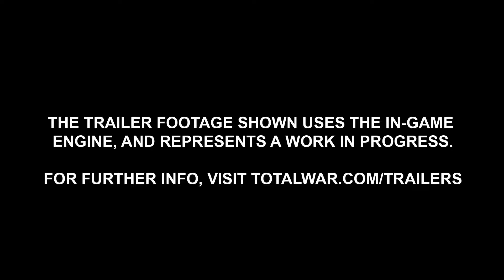[5K60FPS] - TW Warhammer II: The Twisted & The Twilight - 0 - Trailer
5K (5120x1440). DQHD (Dual QHD, "Super Ultrawidescreen"). Commented Gameplay (read all da text, right). Let us together enjoy this almost-old strategy jewel. More rat! More elves! Means more pewpew. Good.

About Warhammer II

"Strategy gaming perfected. A breath-taking campaign of exploration, expansion and conquest across a fantasy world.

Turn-based civilisation management and real-time epic strategy battles with thousands of troops and monsters at your command."

Title: Total War: Warhammer II
Genre: Strategy Games
Developer: Creative Assembly
Publisher: SEGA

Youtube-Tags